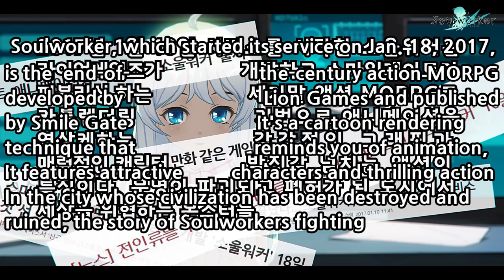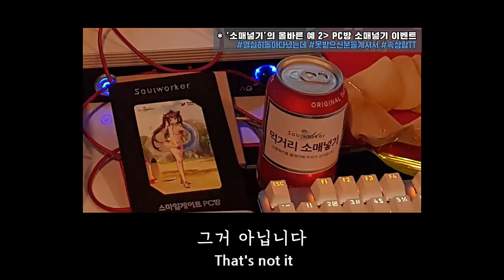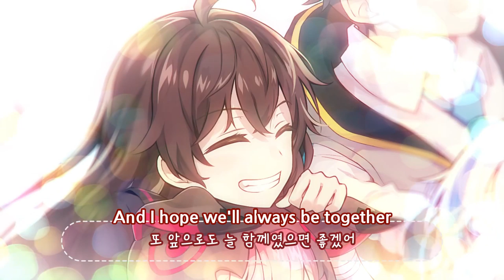[Soulworker] 3rd anniversary mini-drama